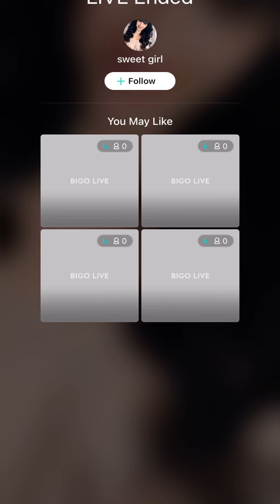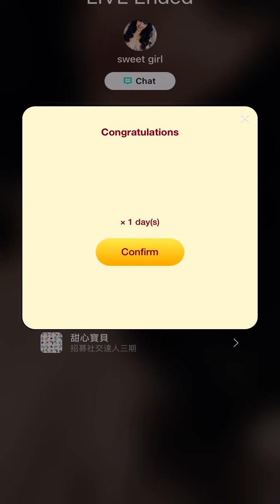Sweet girl Bigo Live Russia